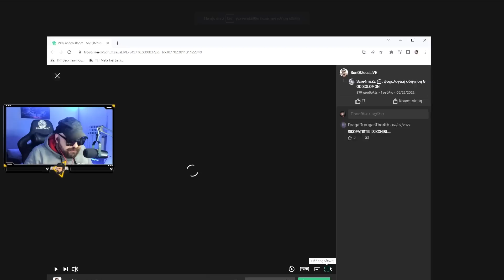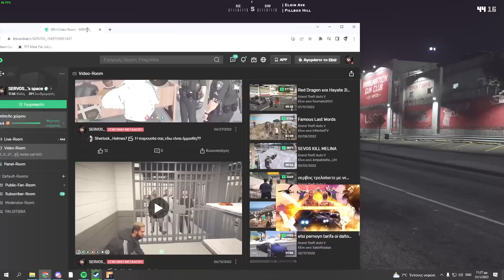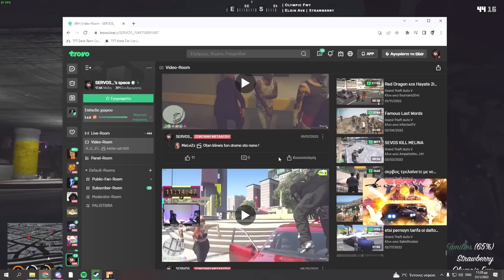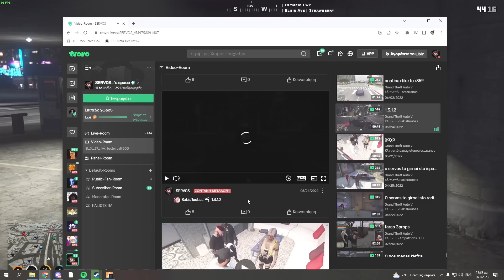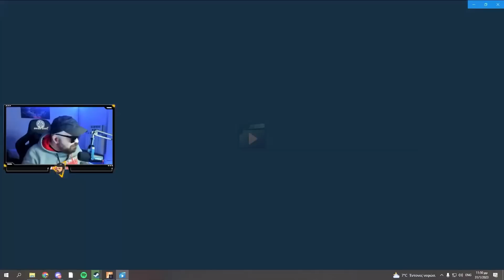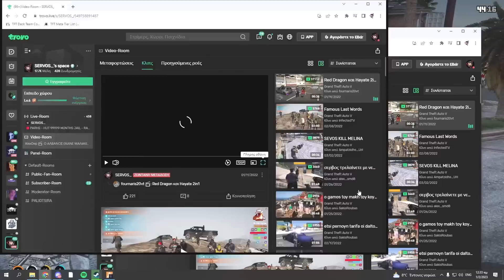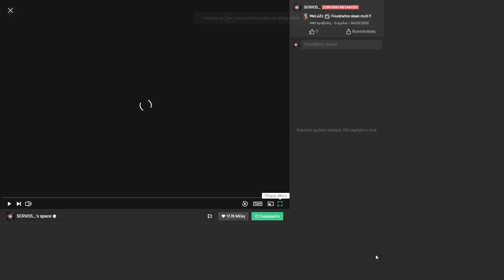Η ΚΥΒΕΡΝΗΣΗ απεναντί ΜΟΥ ! ΑΥΤΟΙ το ΕΠΛΕΞΑΝΕ ... | SERVOS